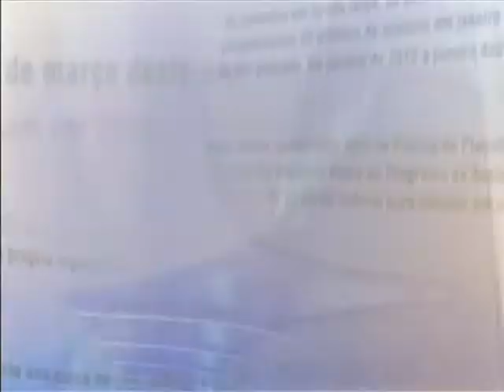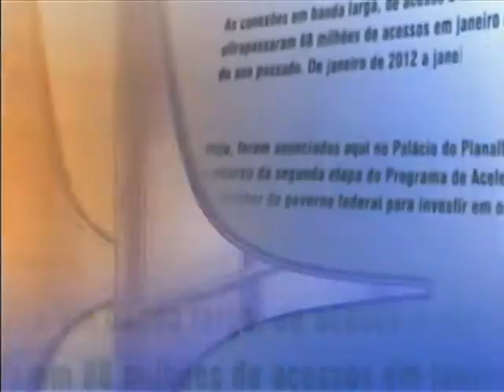Direto do Planalto - 13 de janeiro